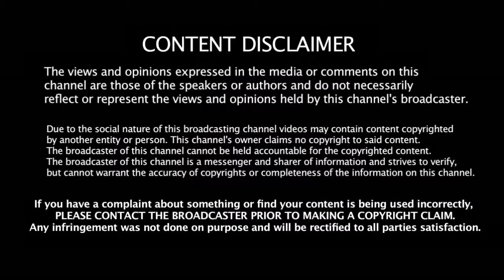குரு - விற்காக Master blaster சச்சின் செய்ததை பாருங்க | Sachin |Ramakant Achrekar